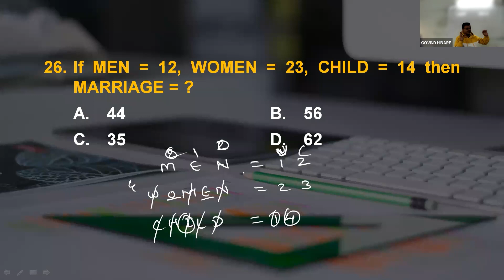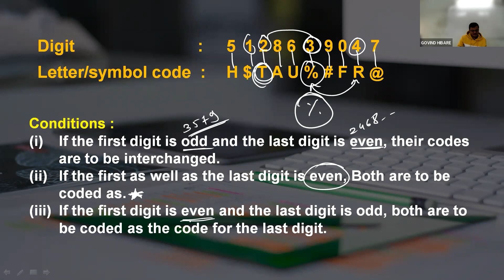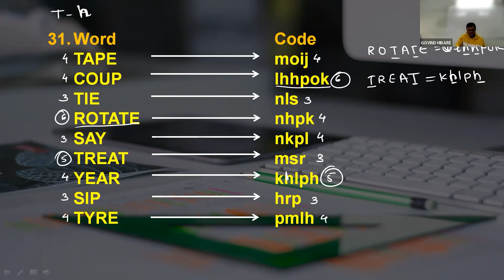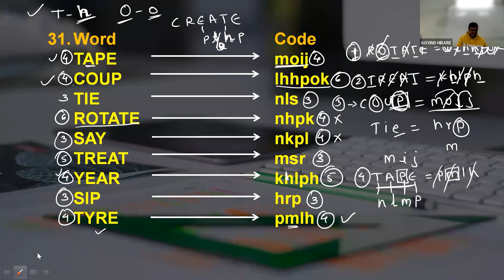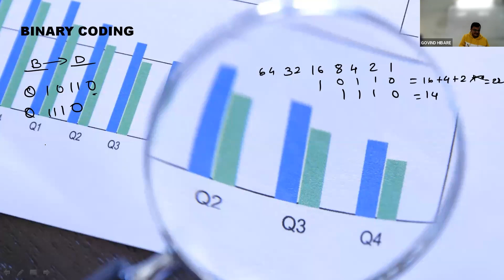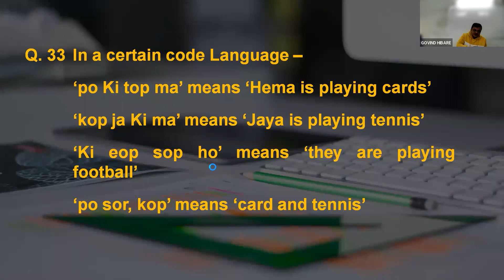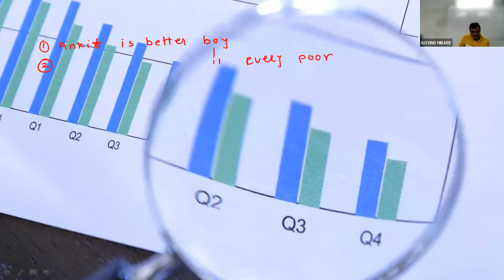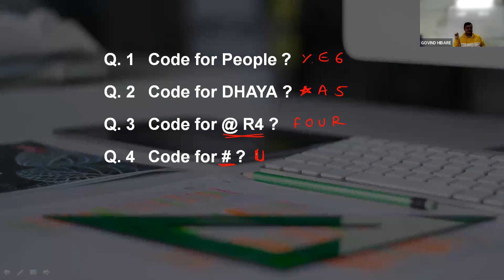CODING DECODING मराठीतून | PART - 2 By Govind Hibare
CODING DECODING IN मराठी | PART - 2 By Govind Hibare
🎯 Online BANKING+SSC+RRB Course 2022

🆕 बॅच सुरू - 3 जानेवारी 2022

🆓 विनामूल्य लेक्चर - दि. 3 जानेवारी ते 7 जानेवारी 2022.

🔖 माजी विद्यार्थ्यांना फीमध्ये 25% टक्के सवलत.

📝 SSC+BANKING+RRB कोर्सची वैशिष्ट्ये.
🔸 व्हर्च्युअल क्लास रूम (विद्यार्थी-प्राध्यापक यांच्या संवादाची सोय)
🔸 सर्व विषयांचे संदर्भ नोट्स E-Format उपलब्ध.
🔸आयोगाच्या पॅटर्न नुसार विषयवार आणि सर्वसमावेशक टेस्ट सिरीज ऑनलाईन उपलब्ध.
🔸 प्रत्येक विषयांसाठी स्वतंत्र, तज्ज्ञ व अनुभवी प्राध्यापक.
🔸 अभ्यास ते अधिकारी पर्यंतच्या सर्व टप्प्यांवर प्राध्यापकांचा थेट संवाद व वैयक्तिक परिपूर्ण मार्गदर्शन.
🔸 अनुभवी प्रशासकीय अधिकाऱ्यांशी विशेष संवाद सत्र.
🔸 कोणत्याही पदाच्या मुलाखतीसाठी विद्यार्थी Qualify झाल्यास Mock Interview ची व व्यक्तिगत मार्गदर्शनाची सुविधा.
🔸 मुख्य परीक्षेतील विषयांची विशेष तयारी करून घेतली जाते.